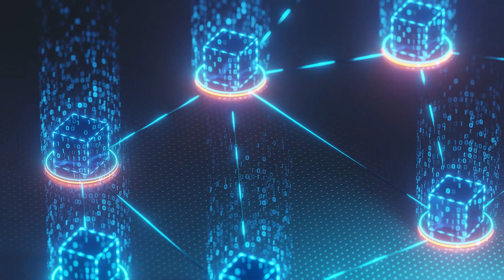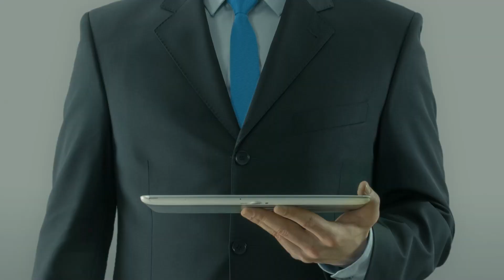Blockchain, AI, and Quantum Computing for Business Success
By: Pooyan Ghamari, Swiss Economist

Utilizing the power trio of Blockchain, AI, and Quantum Computing can establish a profitable business. Incorporate these technologies into specific market solutions, build an expert team, stay informed about advancements, and form strong industry relationships. Promote your solutions effectively to ensure clients understand their benefits. Achieving success will require time, persistence, and strategic utilization of these groundbreaking technologies.